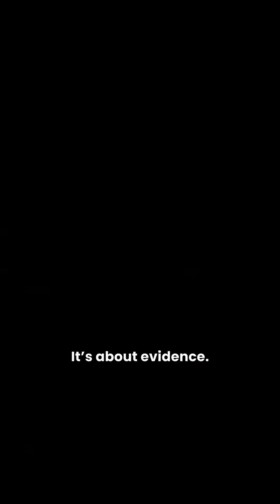Science Is Not a Debate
Some facts are not opinions. Humans really walked on the Moon. Earth’s climate is changing. Life evolved over millions of years. And our planet is not flat.

These truths are backed by real evidence, real data, and centuries of research. Ignoring facts does not change reality—it only hides it.
Science moves forward whether we accept it or not.

💫 Welcome to AstroPulse
Explore the mysteries of space, time, and the universe.
From black holes to distant galaxies, we bring you cosmic wonders in a way that's easy to understand and visually stunning.

Stay updated with fascinating space facts, discoveries, and science-backed storytelling.

🎥 What We Cover:
- Space science & astronomy
- Cosmic phenomena & deep space
- NASA & James Webb discoveries
- Future of space travel
- Star systems, galaxies, and beyond

📲 Follow us for daily doses of the cosmos